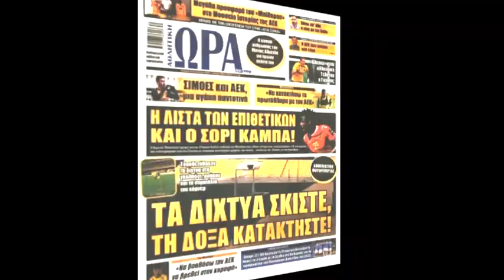ΑΕΚ: Νέα προσθήκη μέσα στο Σαββατοκύριακο - Μπήκαν τα δίχτυα στην "Αγιά Σοφιά"